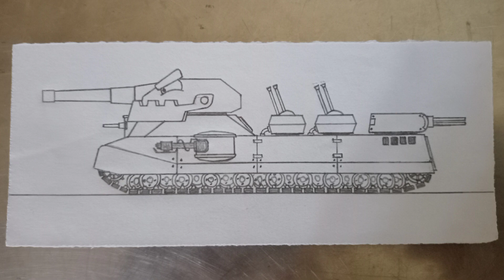Những bức tranh vẽ xe tăng của tôi Clip 5